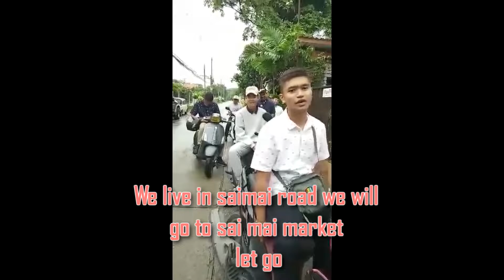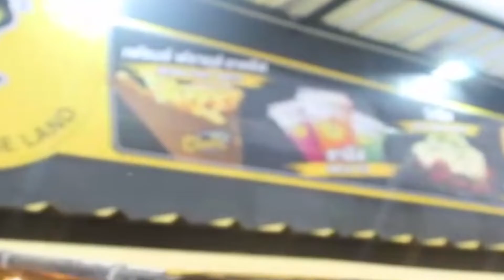Vlog - SaimaiMarket V.2